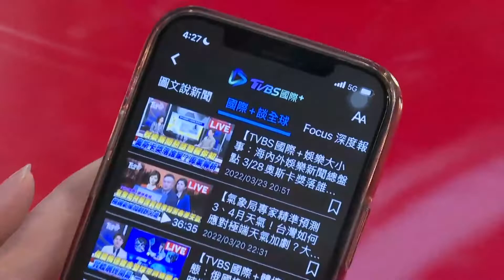TVBS國際+ APP全新改版上線了 與您一起站在全球角度看世界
TVBS國際+APP全新改版上線!
 全新介面 操作更便利
 每日推播國際重點新聞
 手機看新聞live直播
 全新節目【國際+談全球】同步收看！

🎵播出資訊:
每週日晚間8點 YouTube頻道【TPOP我們聽大的】網路首映
每週日晚間8點 TVBS歡樂台(42台) 電視首映

🎵節目介紹:
《T-POP我們聽大的!!》 完整記錄每一年屬於華語圈的音樂大小事，且每集都會配合該集主題，有一首創作新歌誕生。

主持人：黃子佼、趙岱新